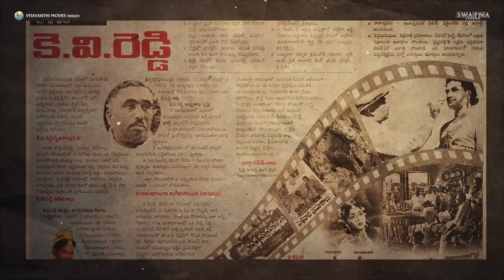Krish Jagarlamudi as KV Reddy - Character Intro | Mahanati | Nag Ashwin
Here is the Character Intro of Krish Jagarlamudi as KV Reddy in Mahanati.

The greatest story ever told about the greatest actress that ever lived.

It is such a privilege to make a biopic of the one and only Mahanati Savitri, an iconic actress we were ever blessed with.

Mahanati is an ode to the great soul that etched a special place in all our hearts.